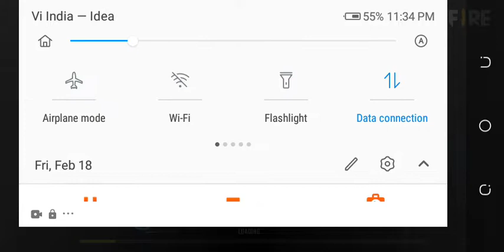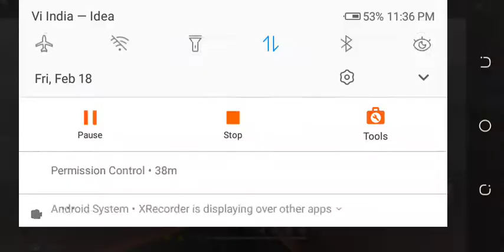PLZ SAPORT ME